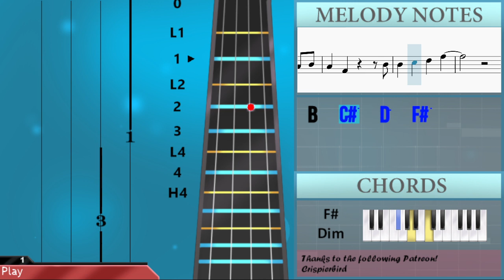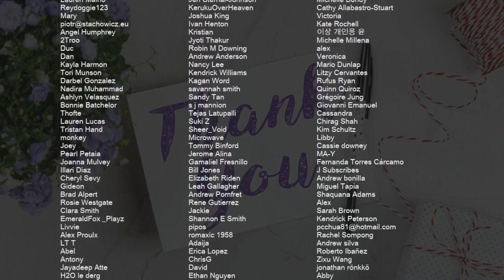SUPER EASY: How to play Ditto by NewJeans on Violin (Tutorial)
Comment and let us know how the videos have helped you. It keeps us going! :)The easiest way to learn how to play Ditto (SUPER EASY) by NewJeans on the violin. It's a violin tutorial for Ditto (SUPER EASY) by NewJeans.

EasyViolinLesson teaches you to play the your favorite instrument, through easy and simple animation so that you too can learn how to play Ditto (SUPER EASY) by NewJeans on the violin easily. A violin tutorial with visual animation graphic.

Chords of Violin arrangement:
G Maj 7   F# Min 7   B Min 7   E Min 7   E Min 7   D Maj 7
F# Min   F# Dim   B Min 7   G Maj 7   F# Min 7   B Min 7   E Min 7
E Min 7   D Maj 7   F# Min   F# Dim   B Min 7   G Maj 7   F# Min 7
B Min 7   E Min 7   E Min 7   D Maj 7   F# Min   F# Dim   B Min 7
G Maj 7

Melody notes of Violin:
F#5
F#5   B4   D5
C#5
F#5
A4   A4   A4 A4   F#4   F#4
G4   G4   G4 G4 G4
G4   G4   G4 G4 G4 B4   A4
F#4   F#4   F#4 E4 F#4   D4 B3
F#4 F#4 B3 B3 D4 E4
F#4 F#4 F#4 B3 B3 D4 E4
F#4 F#4 F#4 F#4 F#4 G4 F#4
E4     D4   G4 F#4
E4   F#4 E4     F#4 E4
D4
F#4 F#4 F#4 F#4 G4 F#4
E4   F#4 E4 D4   A4
B4   C#5   D5   B4
F#5             B4
B4   C#5   D5   A4
F#5           B4
B4   C#5   D5   D5
A4   A4   A4 A4   F#4   G4
F#5           B4
B4   C#5   D5   F#5 D5
E5     D5 C#5   A4 A4
F#4 F#4     D4
B4   C#5   D5   F#5